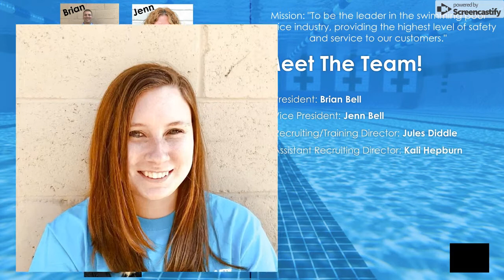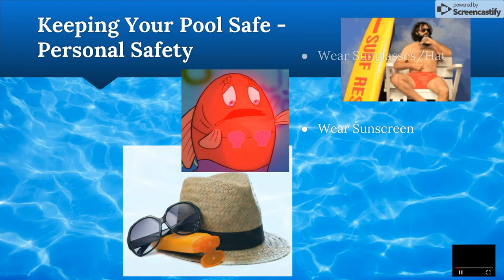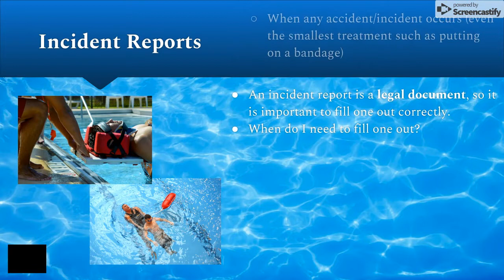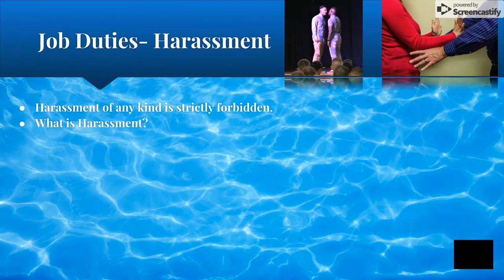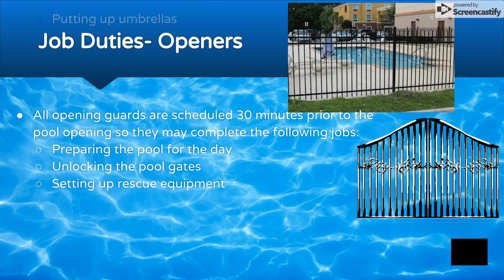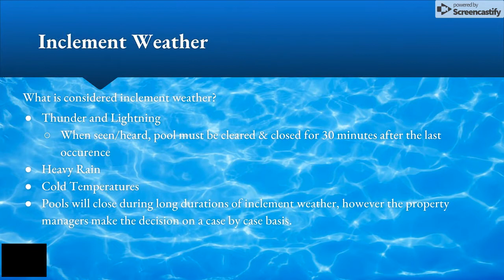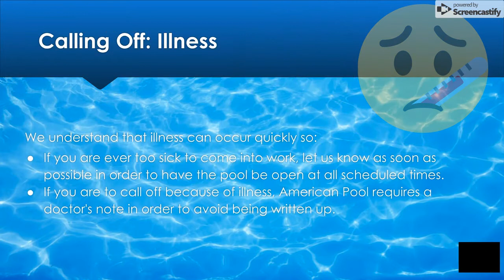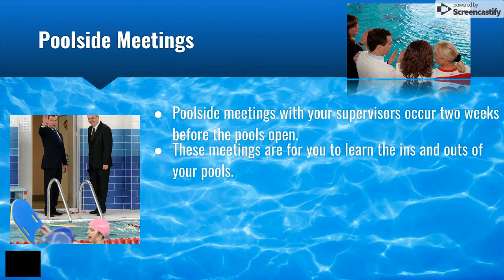2018 Lifeguard Orientation